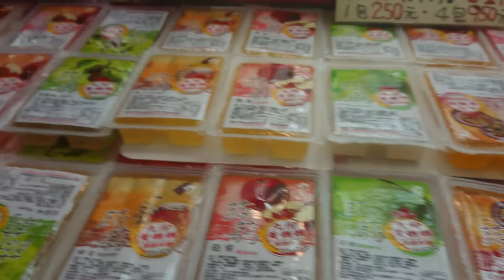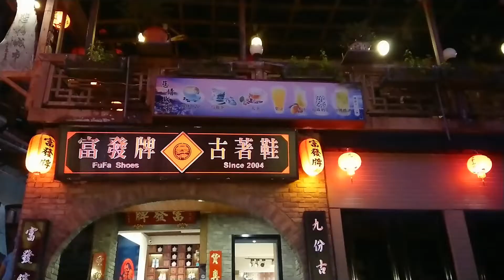九份老街 Jiufen Old Street 2020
Throwback: Nearly two years ago we made our first trip to Jiufen in Northern Taiwan.  It's great to take a look back and remember some good times! It's a great place to visit...just be prepared for a lot of stairs.

0:00 Title
0:11 Discovering Stairs
1:19 Sights of Jiufun Old Street
3:06 A Gan Yi Taro Ball

阿柑姨芋圓
A Gan Yi Taro Ball

 昇平戲院 Shengping Theater 昇平戲院